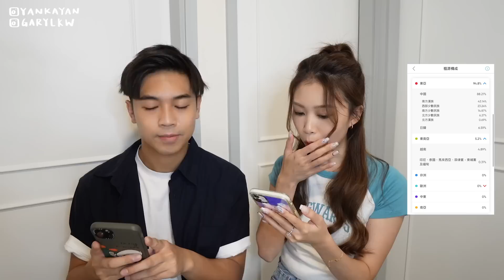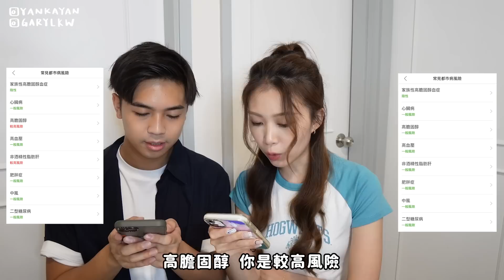【驚人發現😂 我們的基因測試!!】￼￼男朋友的祖源到底跟菲律賓有關嗎？￼￼我們的IQ和EQ誰￼比較高? 誰更有機會酒精成癮?! 😎 (ft. Circle)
今次我哋做呢個Circle DNA測試入面有好多幾得意嘅結果
當然仲有啲好實用嘅報告！
而家用我嘅promo code 【AYANNA】仲有八折
有興趣想了解自己多啲就撳下面條link睇吓啦～
預防勝於治療!!

As always, all opinions are 100% honest and my own.

➪ F A Q 常 見 問 題
Editing Software 編輯影片軟件 // Premiere Pro
My Skin Type 我的膚質// 乾性敏感肌 (T字位夏天小出油)